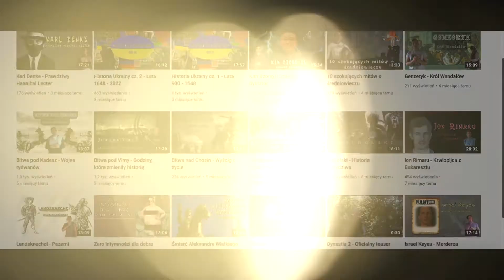Leszek Czarny - 10 świetnych faktów!!!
Cześć, w dzisiejszym odcinku opowiem wam o Leszku Czarnym. Był on bez wątpienia jednym z najlepszych władców rozbicia dzielnicowego. Z jego panowaniem wiążą się największe sukcesy militarne od czasów Bolesława Krzywoustego. Był bardzo energiczny, obdarzony talentem militarny i dowódczym. Oczywiście nie ma ludzi idealnych. Leszek miał też problemy z kościołem, który groził mu ekskomuniką.
Skąd przydomek?
Dlaczego książę uwięził Biskupa?
Dlaczego krążą plotki, że mógł być homoseksualistą?
I po co jadł żaby i węże??